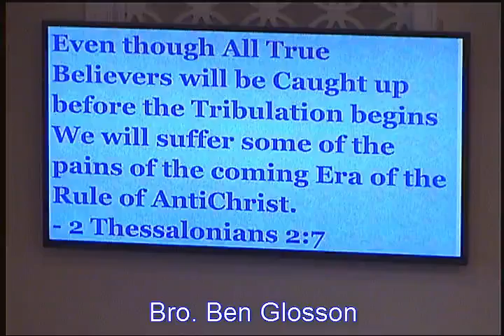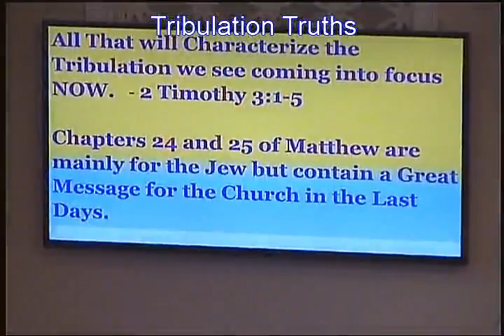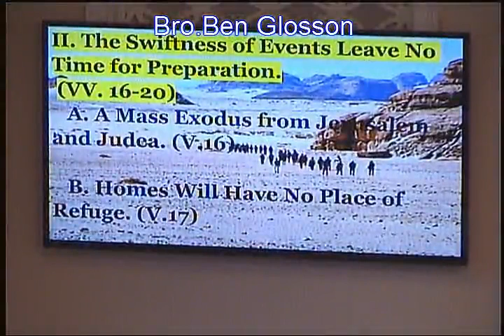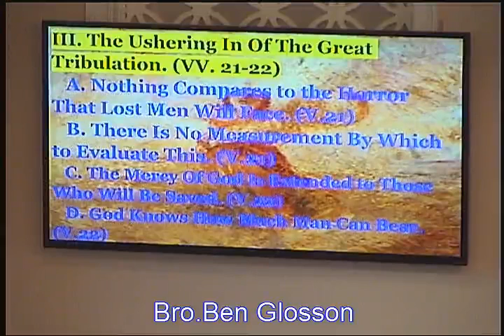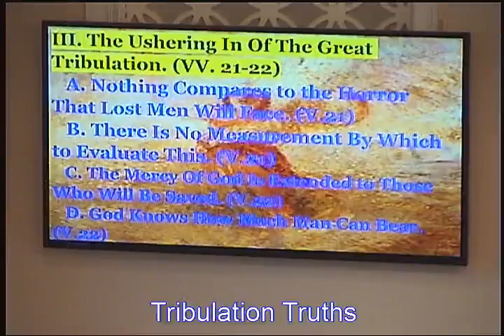Hoboken Baptist Church Video 09- 28- 2014 AM